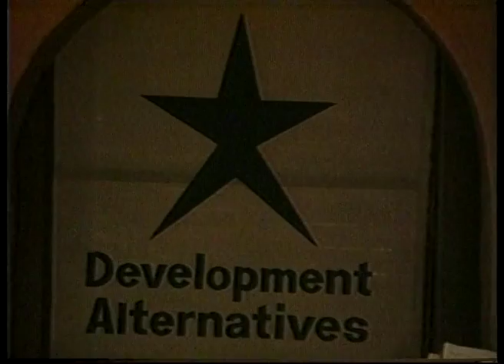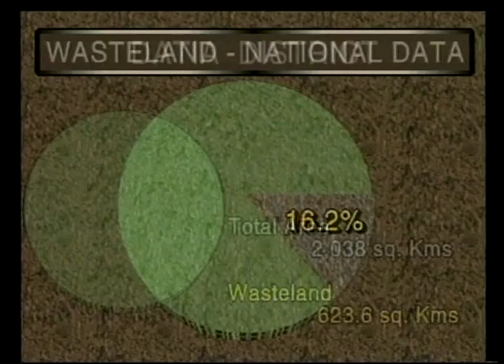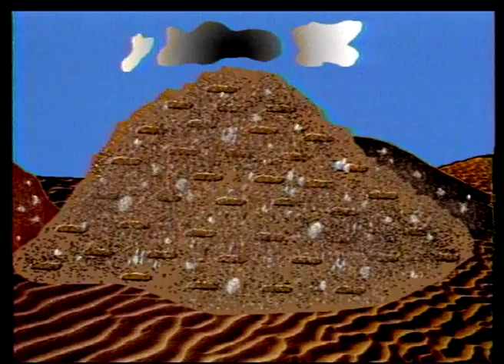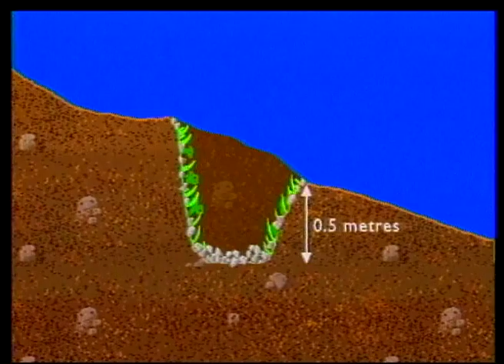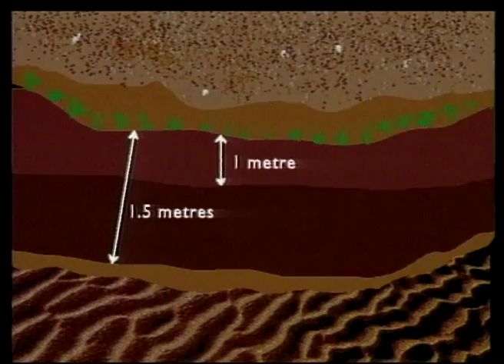Roots of Datia (Full Movie)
'Roots of Datia' is the story of the natural regeneration carried out in the Datia region, 120 km away from Agra. Once a dense forest and surrounded by people following a pastoral economy, Datia became a wasteland due to urbanization and improper management of resources. A Delhi-based NGO, Development Alternatives, took the initiative with the help of the government to bring back the charm of Datia. Under Mr. S. Sahni, a retired Air Vice Marshal, the model in which rainwater was captured in the land itself, became a success. The film shows in detail how the project was carried out and how it became a model adopted in different regions of India such as West Bengal or Northern Himalayas, where women took over the responsibility and even added sericulture to the initiative.